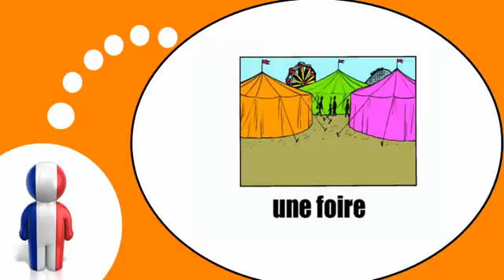फ्रेंच पाठ्यक्रम = स्थानों और उनके नाम